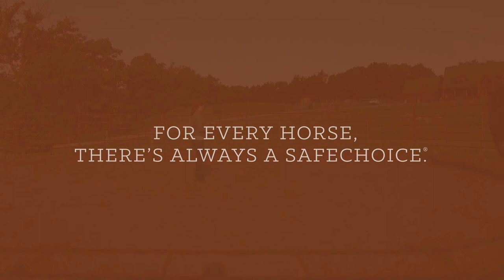Nutrena SafeChoice Original Horse Feed | Blain's Farm & Fleet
SafeChoice Original Horse Feed is a great way to provide balanced nutrition for the growing and mature horses you care for.